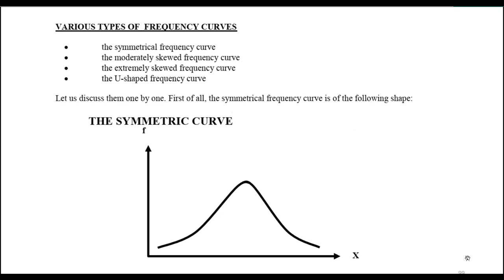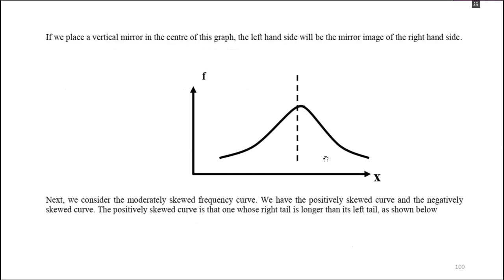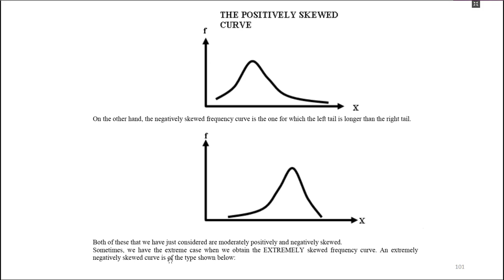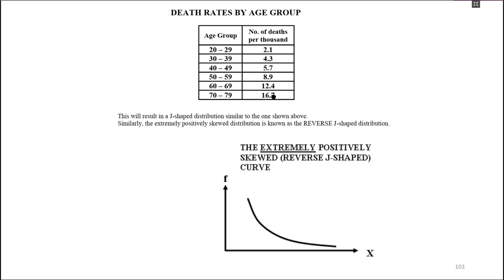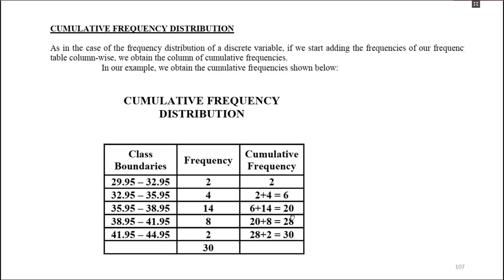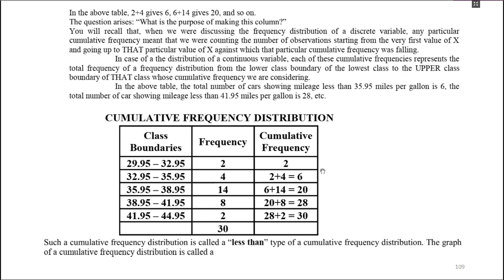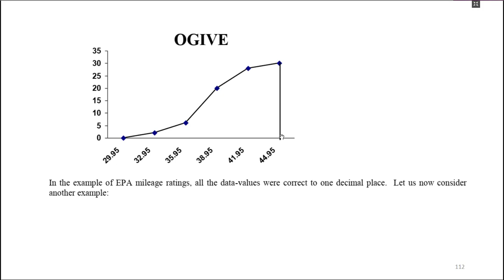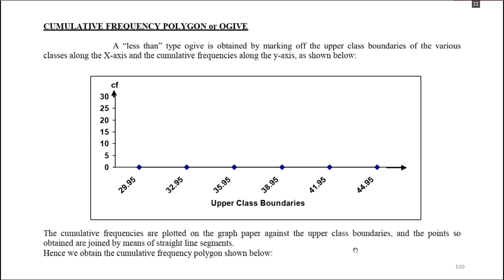Lecture 8: Various types of Frequency Curves and Cumulative Frequency Polygon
Introduction to Statistics, Various types of Frequency Curves and Cumulative Frequency Polygon